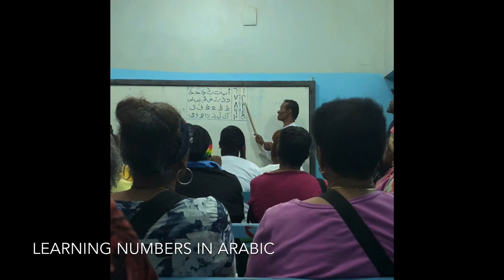2019 Egypt Vlog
Went to Egypt for my Senior year of high school!!! This is my first video/ vlog for YouTube. Hope you guys enjoy!